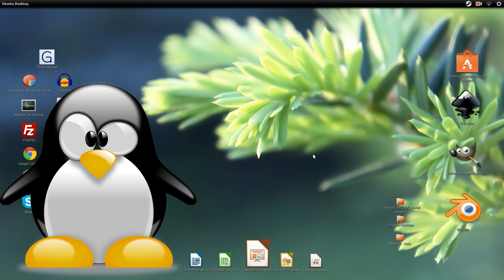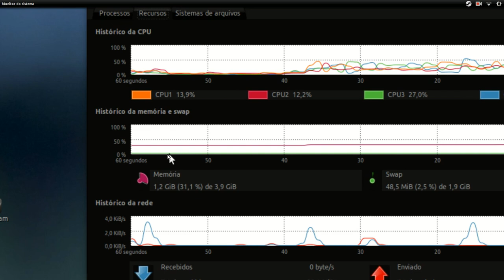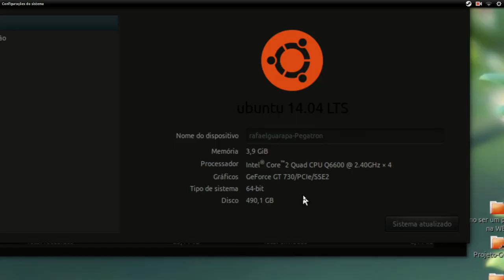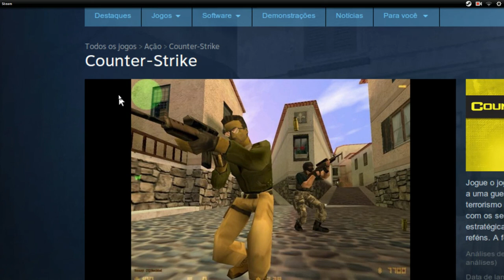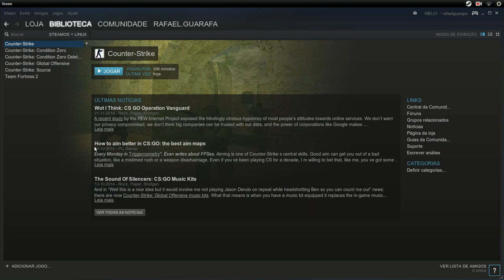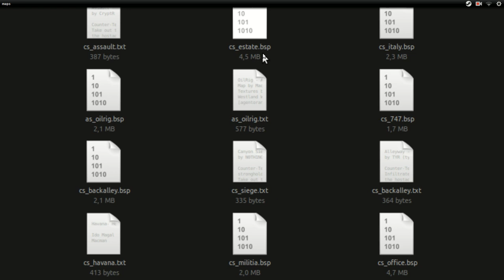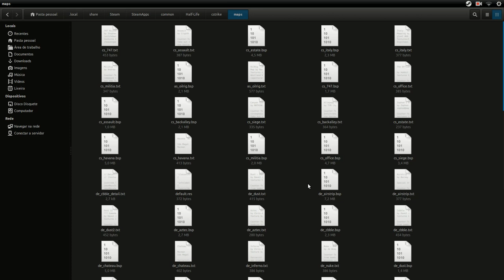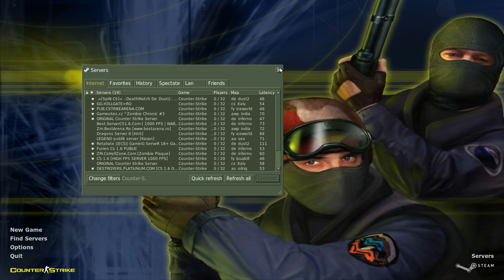Counter Strike 1.6 Steam no Linux - Guia completo Episódio # 01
Jogando Counter Strike 1.6 Steam no Linux Ubuntu, vamos te ajudar e dar suporte para que você saiba como adicionar novos mapas, como escolher melhores servidores que não pode usar cheat, dicas de estrategia e jogabilidade, configurações, como instalar.